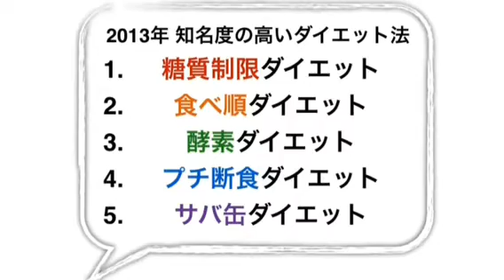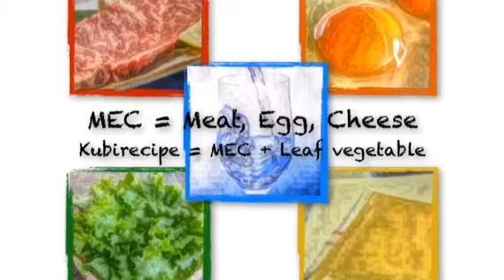糖質制限ダイエットで「失敗」したら、どうするか？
【参考書】
「噛むだけダイエット」
「くびれるレシピ・７つのルール」

※ 基本的なコンセプトは同じで、ローカーボ『ハイプロテイン』です。この基本的理論を理解することで、ダイエットしてみてください。